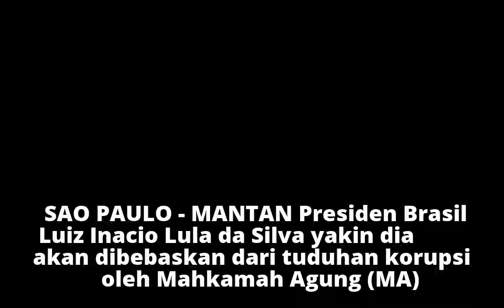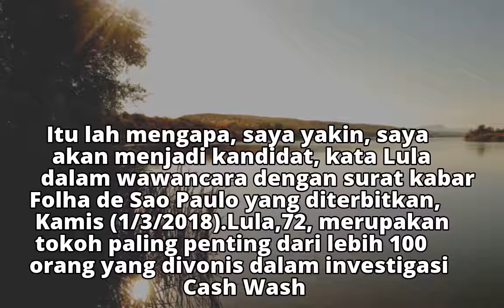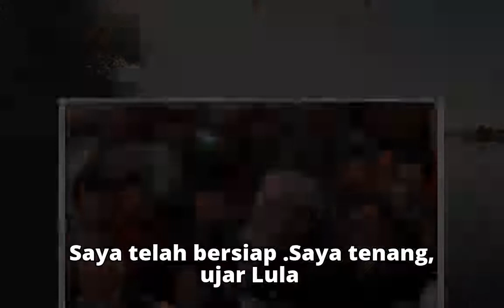Ingin Maju Pilpres, Mantan Presiden Brasil Lula Tunggu Putusan MA